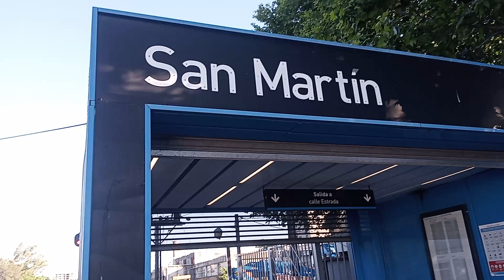Tren N°268 el Cordobés con J16 319-237-4 por estación San Martín a Retiro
Trenes Argentinos

Tren Línea Mitre

Tren número 268 El cordobés pasando por estación San Martín provincia de Buenos Aires

Rumbo a Retiro procedente de Córdoba capital

A cargo de la locomotora J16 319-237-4
Registro del vídeo 📹: sábado 26 de octubre del año 2024 a las 18:00 horas de la tarde